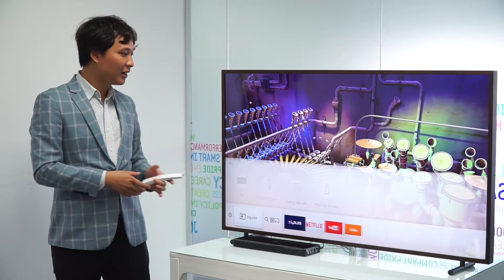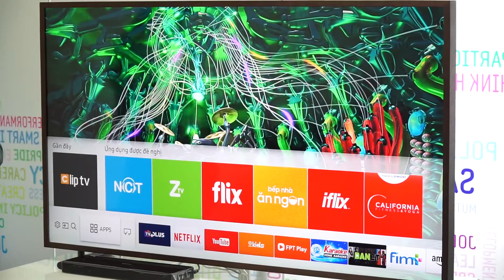Tại sao nên chọn Tizen OS